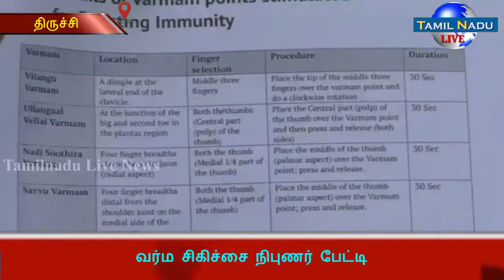வர்ம சிகிச்சையின் மூலம் கொரோனா நோயாளிகளை குணப்படுத்தலாம் - வர்மசிகிச்சை நிபுணர் பேட்டி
கொரோனா தாக்கம் தற்போது அதிகரித்துவரும்நிலையில் வர்ம சிகிச்சையின் மூலம் கொரோனா நோயுடையவர்களை தொட்டு காப்பாற்றுவோம் என்று வர்மசிகிச்சை நிபுணர் கிஷோர் தெரிவித்துள்ளார். செய்தியாளர்களைச் சந்தித்து பேட்டியளித்த அவர்... மருத்துவமனைகளில், மருத்துவமுகாம்களில் வர்மசிகிச்சையினை செயல்படுத்த வேண்டும், இல்லாவிட்டால் வீட்டிலேயே வர்ம சிகிச்சையினை மேற்கொள்ளலாம். வர்ம மருத்து சிகிச்சை இலகுவான முறை, வெண்டிலேட்டர் வசதி தேவையின்றி உயிர்காக்கும் முறையான இது சித்தர்கள் அருளிய இந்த பொக்கிஷத்தை செயல்படுத்தி மக்களை காப்பாற்றலாம், அரசு நடவடிக்கை எடுக்க முன்வரவேண்டும் என்று தெரிவித்தார்.
எந்த நிலையாக இருந்தாலும் உயிரைக்காப்பது எங்கள் கடமை, கொரோனா பாதிப்பில் உடையவர்களை எந்த நோயாளிகளாக இருந்தாலும் அவர்களை தொட்டு காப்பாற்றுவோம், உரிய சிகிச்சையினை அளித்து குணப்படுத்த முடியும், தொற்று உள்ளவர்களை குணப்படுத்த 100சதவீதம் வாய்ப்பு உள்ளது என்றார்.